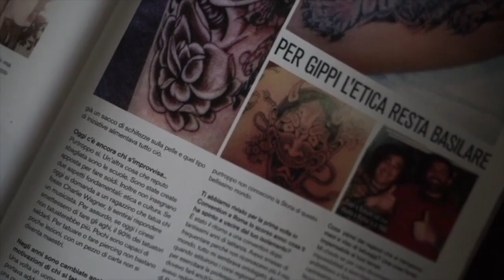Gippi Rondinella, trailer pre intervista.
Confederazione Nazionale Tatuatore Piercer...
Trailer pre intervista ad una pietra miliare del Tattoo World...
Gippi Rondinella.